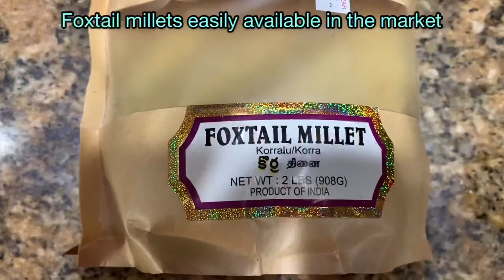Millets Dosa | Foxtail Millet Dosa /healthy breakfast | Dosa without rice in telugu(healthy dosa)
Ingredients

Urad dal : 1 cup
Foxtail millets : 2 cups
Methi seeds : 1/4 spoon

మినపగుండ్లు : 1 కప్పు
కొర్రలు            :  2 కప్స్
మెంతులు     :  పావు స్పూన్
ఉప్పు          : సరిపడినంత

dosa without rice recipe in telugu
how to make dosa without rice
korra dosa in telugu
healthy korra dosa
healthy breakfast
healthydosa with millets
millets dosa
weightloss dosa recipes
healthy recipes for weight loss
healthy dosa for weight loss
weight loss dosa
millet dosa
Millet Dosa
dosa without rice in telugu
dosa without rice recipes
dosa without rice
millet dosa without rice
dosa for diabetics
protien rich dosa
foxtail millet dosa In telugu recipe
How to make dosa without rice In telugu
korralatho dosa in telugu